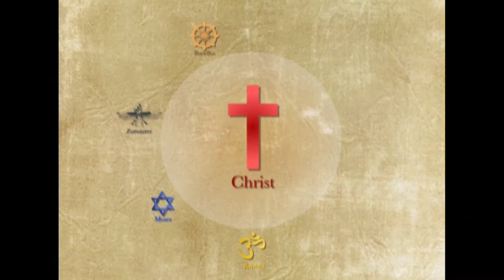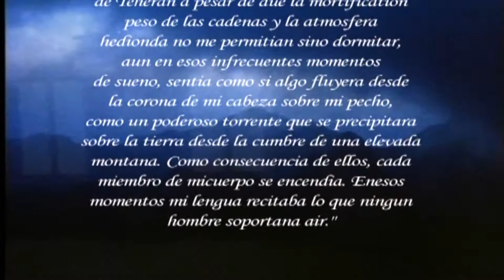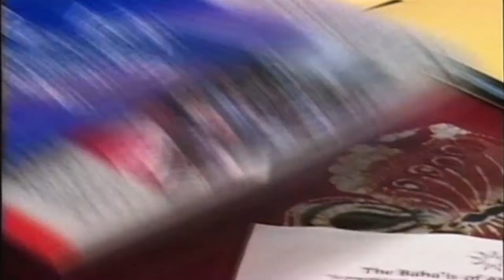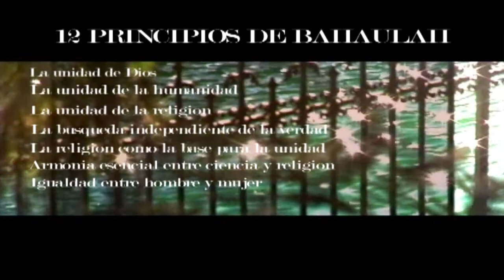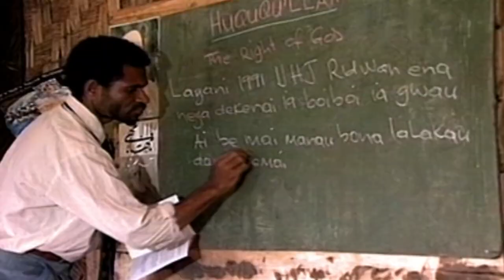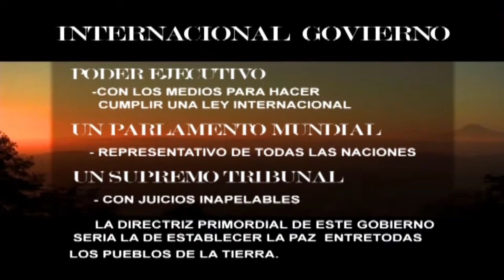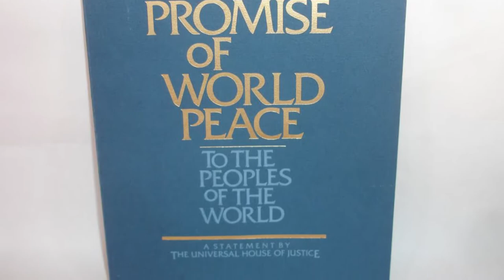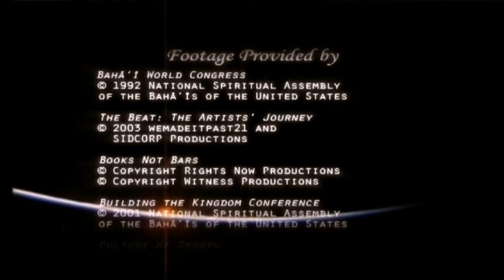World Peace A Bahai Vision Spanish